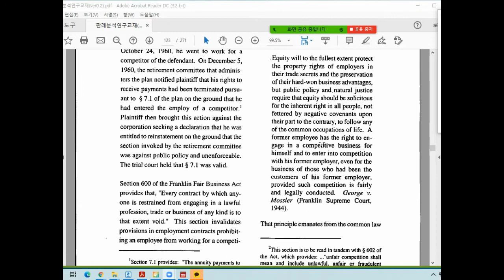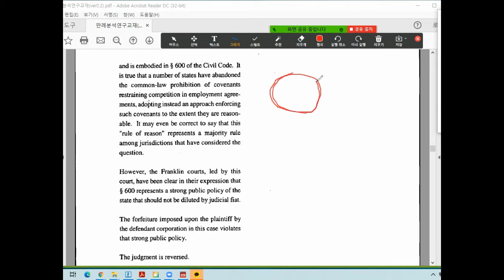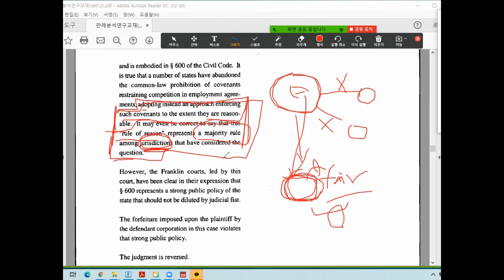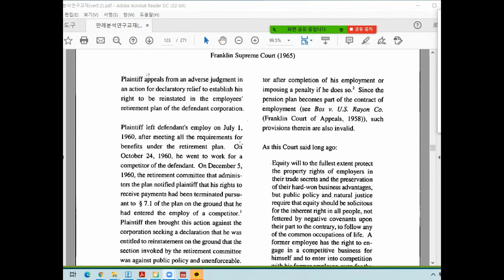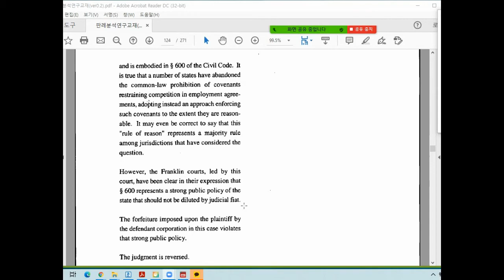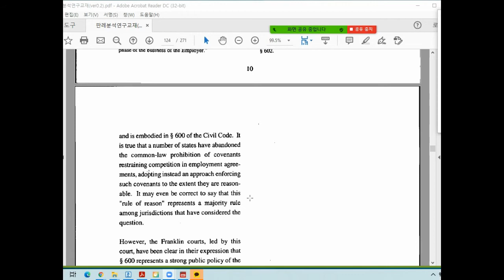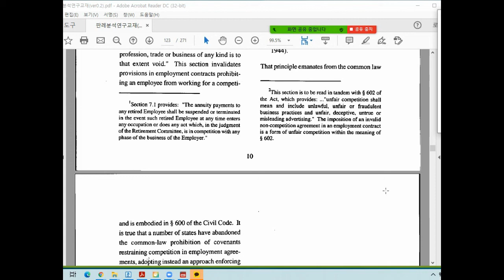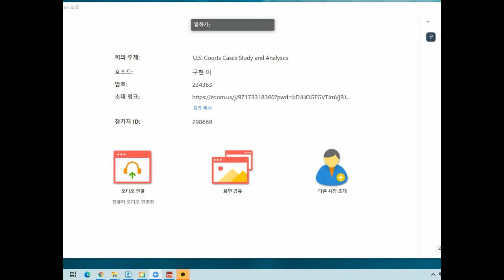미국변호사시험 판례강의(76)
나도 미국변호사가 될 수 있다. 미국 Bar Exam을 준비하는 분들이나 미국 Law School을 준비하는 분들은 반드시 미국판례를 사전에 공부해야 합니다. 특히 MBE,  MEE, MPT등을 공부하는 분들도 판례들을 미리 공부하면 시험 준비하는데 많은 도움이 됩니다. 또한 고급영어, 법률영어 등의 공부에도 많은 도움이 되니 유튜브에 올린 동영상을 순서대로 공부하시기 바랍니다. 동영상은 지루하지 않게 20분 단위로 나누어 올렸으니 참고바랍니다. 본격적으로 시험공부를 하려는 분들은 깊이 있고 다양한 실전문제 해설 Vimeo VOD를 활용하시기 바랍니다. Vimeo에서 검색어 bar exam~on demand 확인~MPT bar exam pack 또는 MEE bar exam pack을 클릭하시면 됩니다.